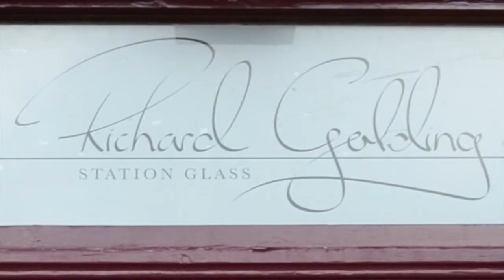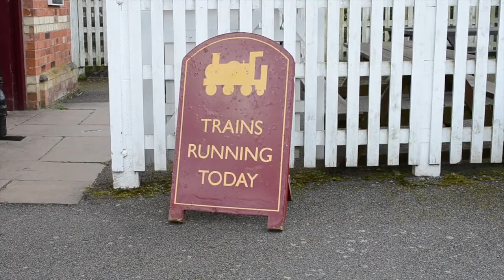Richard Golding Station Glass (Promotional Film)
A short film about Richard Golding's Glassblowing work and events at the picturesque Station Venue in Shenton, Leicestershire.